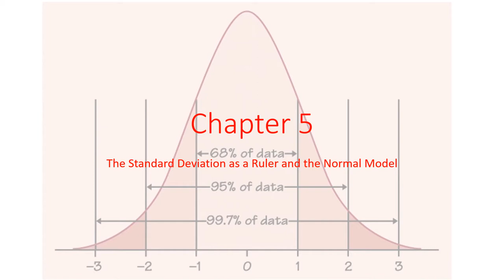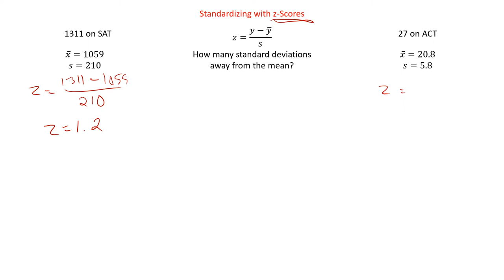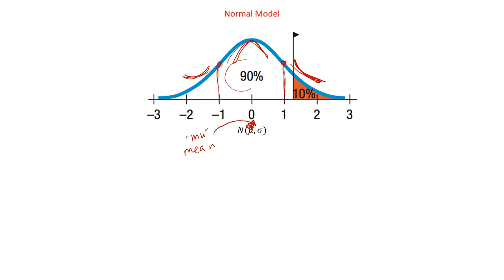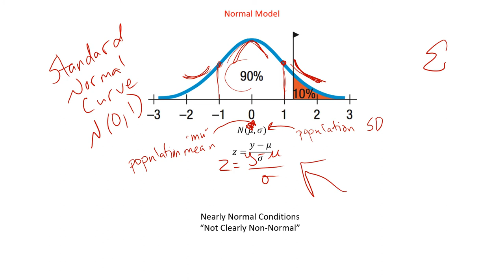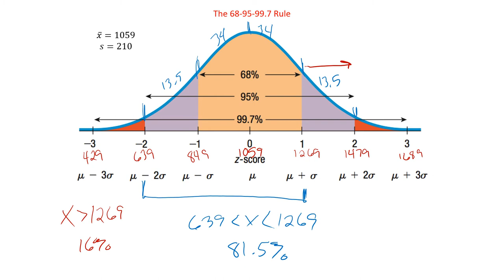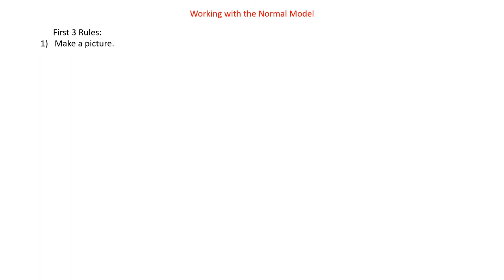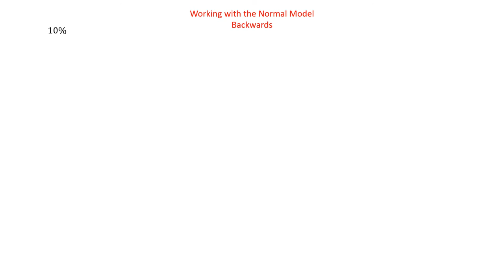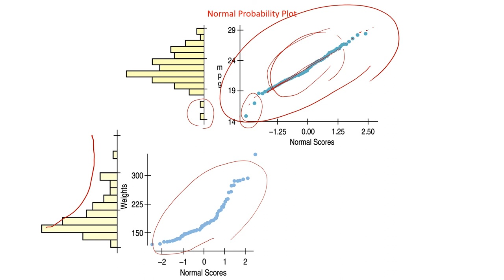Statistics Chapter 5 The Standard Deviation as a Ruler and the Normal Model